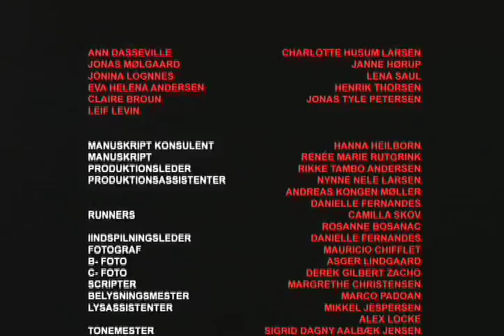Debt Collector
Short film produced by Zentropa2 Aps with funding from the Danish Film Institute.